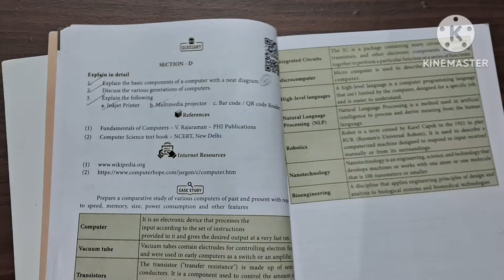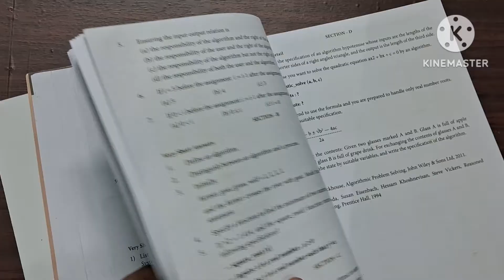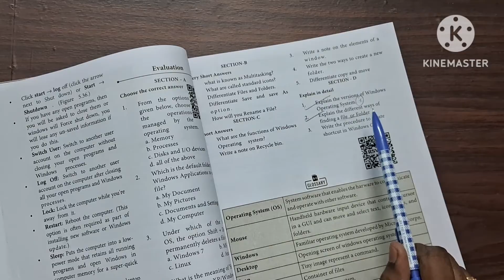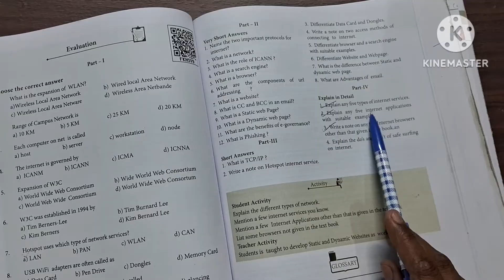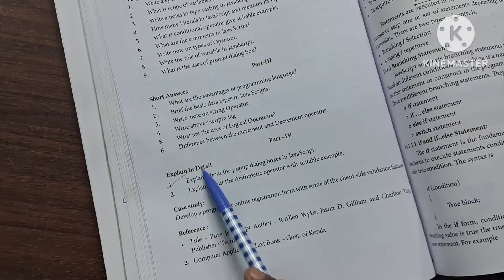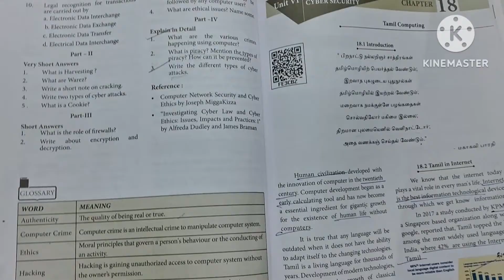11th computer application all lesson important 5 marks questions 11th computer application 5 marks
hai... students.
studywell... last minute preparation.

11th computer application important questions
11th computer application important 2marks questions 23-2024
11th computer application important 3marks questions
11th computer application important questions2024
11th computer application important 5marks questions 2024
11th computer application important questions latest
11th computer application important questions 2024
11th computer application important 2,3,5 marks questions 2023

all the best @gayacreations405